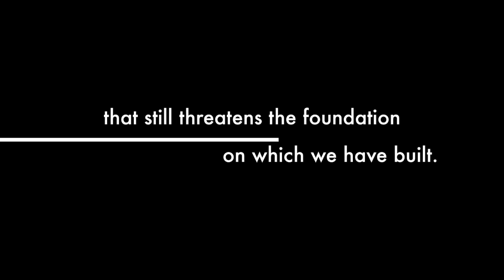Black on black crime Teaser Trailer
This video is about Black on black crime